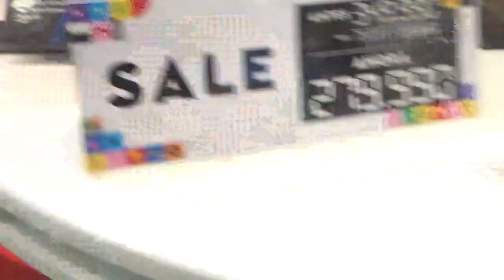Réplica LEGO Star Wars Landspeeder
Local LEGO Mall Plaza Vespucio La Florida Santiago de Chile 4 de Mayo 2023